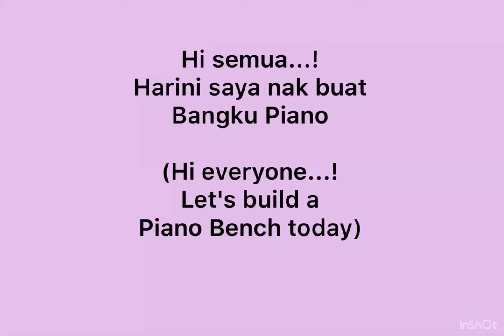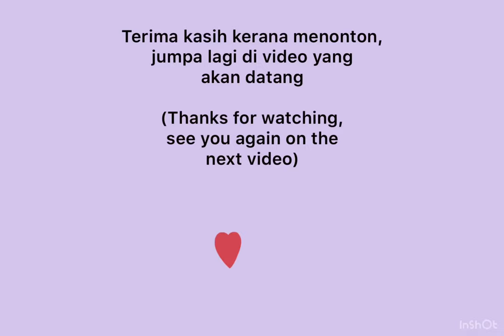Easy DIY Piano Bench